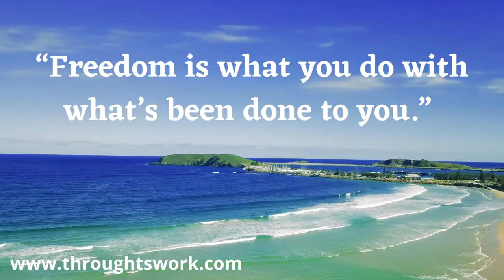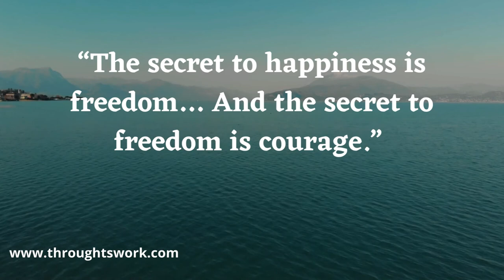Top Freedom Quote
The Inspiring Quote about the freedom, Freedom and Liberty are the fundamental human rights that are key to achieving a functioning Society, here are some freedom quote will inspire you. Share this with your friends and family.

For Inspiring Stories, Unheard facts, and trending content, We're an India brand that inspires people bring creativity into everyday life. Like and Follow Throughtswork.

Do not forget to check our other famous videos.

For Search Result
quotes channel
inspirational quotes
deep quotes
quotes about life
famous quotes
powerful quotes
life changing quotes
greatest quotes
motivational
motivational video
motivational speech
motivation
motivational speech for success in life
speech
success

Inspirational quote
inspirational quotes
quotes
motivational quotes
quotes about life
life quotes
inspirational
motivational video
success quotes
inspirational video